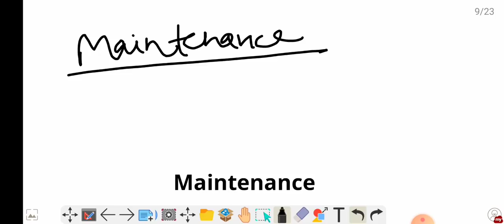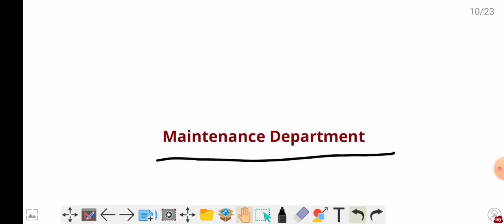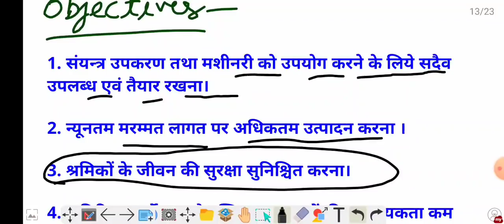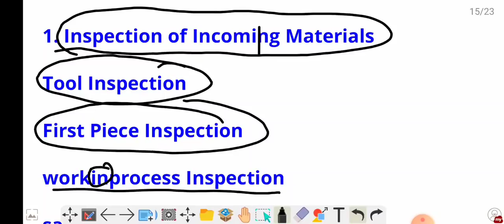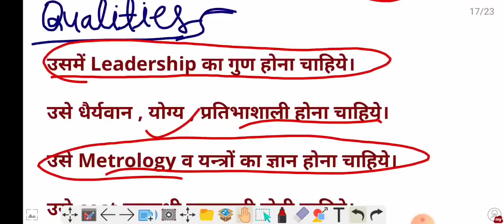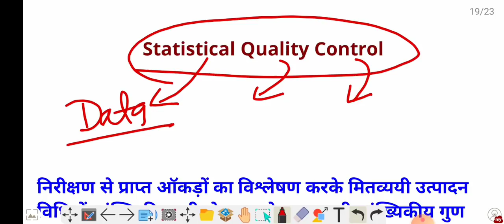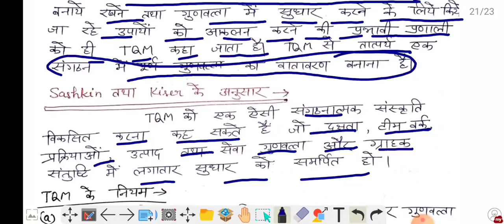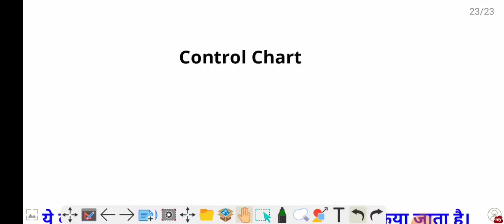Production Management most important questions Solutions/ Mechanical Engineering/ महामैराथन Class-2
Production Management  most important questions series.
For Diploma Mechanical Engineering branch Students.

Production Management Important questions Series Solution. class-2